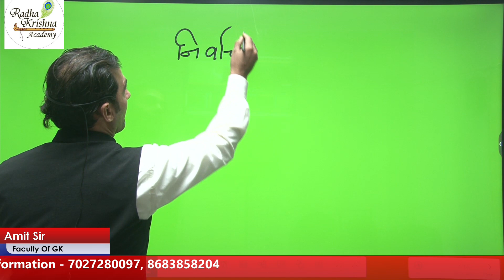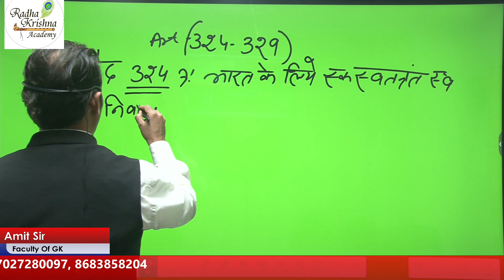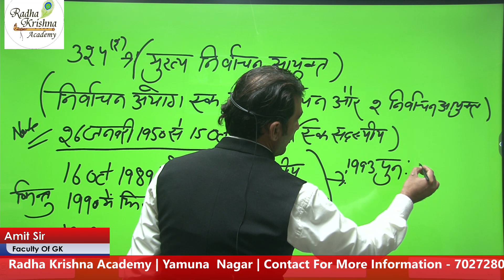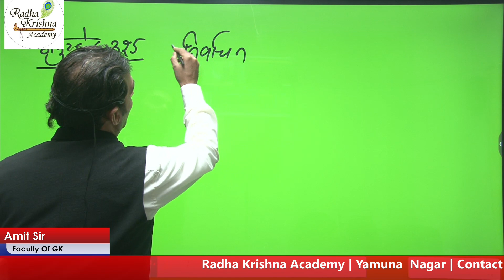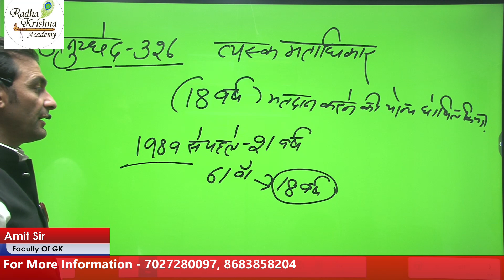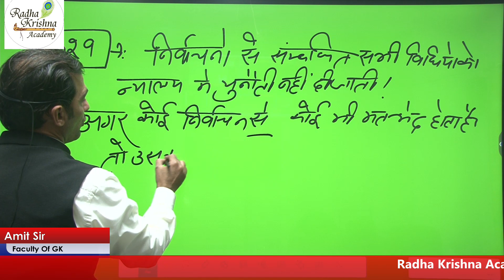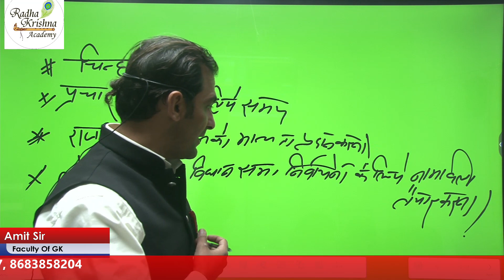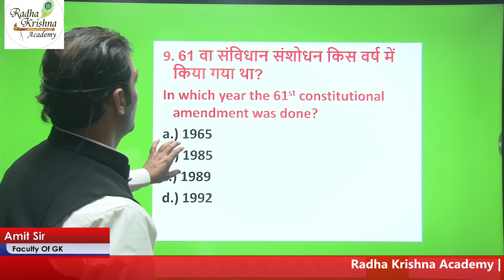☀️1.निर्वाचन आयोग | Commission Election | SSC GD Exam 2024 | Success Batch | SSC GD Polity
निर्वाचन आयोग | Commission Election | SSC GD Exam 2022 | Success Batch | SSC GD Polity

Success Batch

PRE + MAINS

BASIC + ADVANCE

Class Time :-

Math  6:00PM - 7:00PM

Gk.  7:00 PM - 8:00 PM

Reasoning 8:00 PM - 9:00 PM

HINDI. 10:00 PM. - 11:00 PM

Radha Krishna academy Yamunanagar

IGNORE TAGS 🏷️

             Radha Krishna academy yamuna Nagar

                               POWERED BY
                           BRAND CREATORS

            For more information Click on link 🖇️